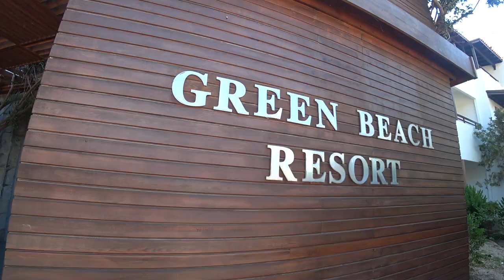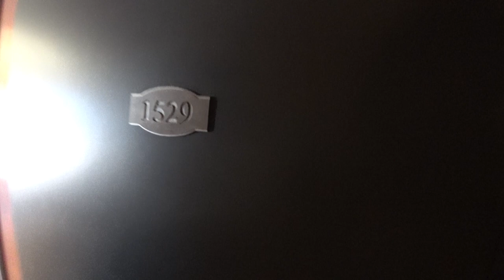Green Beach 5* - Будрум - Турция - полный обзор отеля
Отели Турции глазами турагента. Инфотур TUI !

Концепция и обзор отеля Green Beach 5* от агенства Отпуск 24/7.